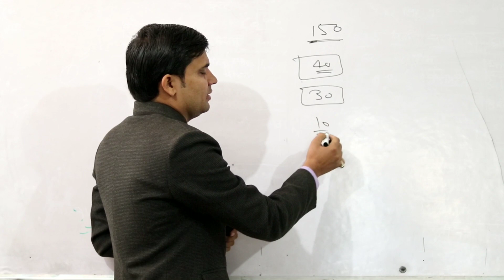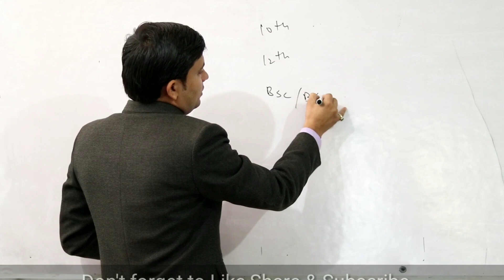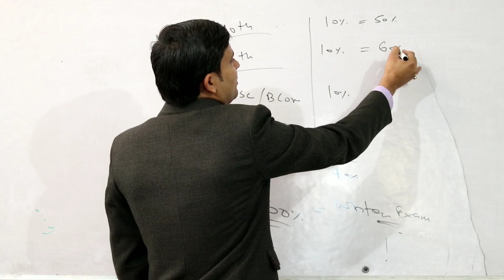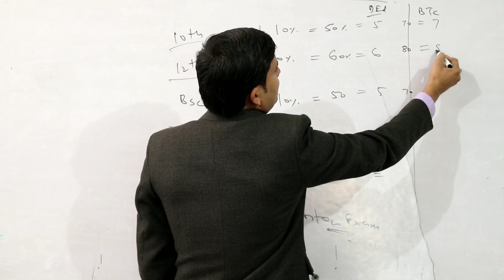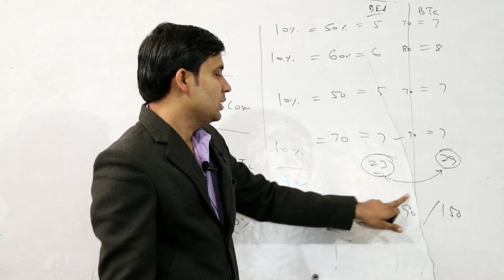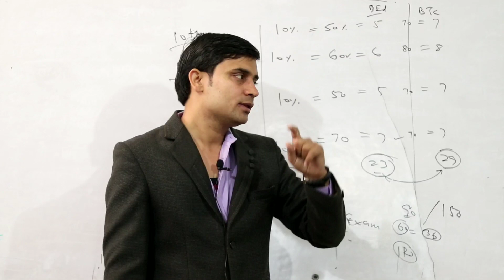Super TET 2018 | Complete Syllabus & Guide